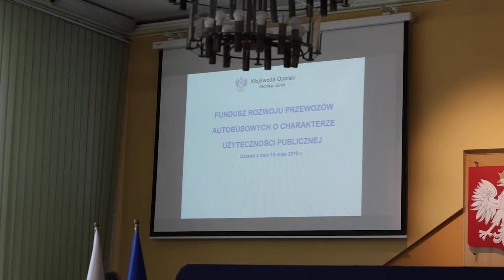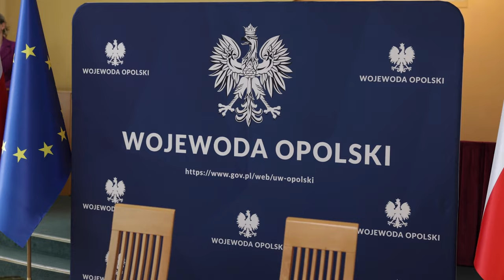Będzie więcej połączeń autobusowych w regionie. Samorządy otrzymają dofinansowanie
Ponad 32 miliony złotych - tyle w sumie wyniosą dopłaty dla opolskich samorządów z Funduszu Rozwoju Przewozów Autobusowych. Podczas dzisiejszej konferencji prasowej poinformowano o podziale pieniędzy dla wnioskujących i nastąpiło podpisanie umów. Dofinansowaniem zostanie objętych 320 linii autobusowych o łącznej długości prawie 9,5 tys.km. - To fundusz, który służy przeciwdziałaniu wykluczeniu, wspiera samorządy w realizacji tych zadań, na które jednostki samorządu terytorialnego nie mają środków - wyjaśniała Wojewoda Opolska Monika Jurek.